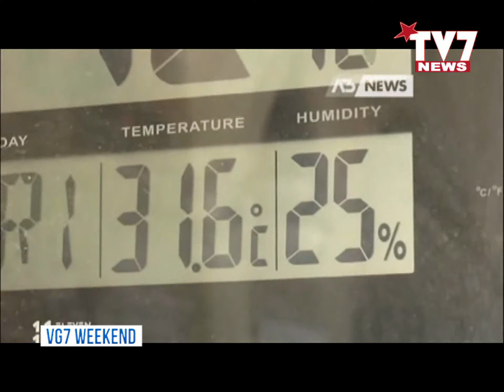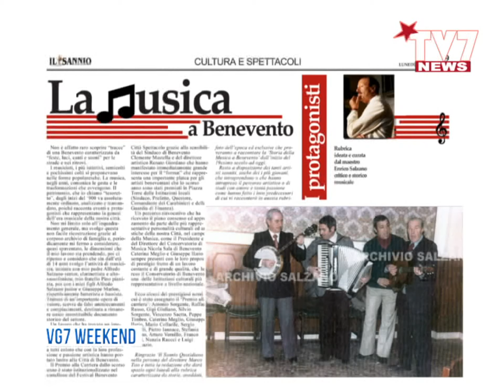VG7 FLASH 9 LUGLIO 2023